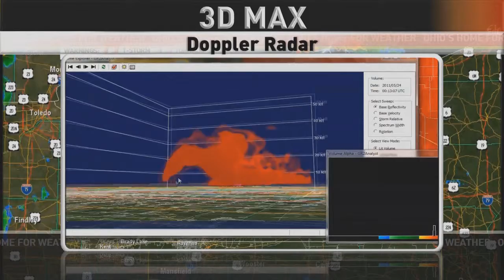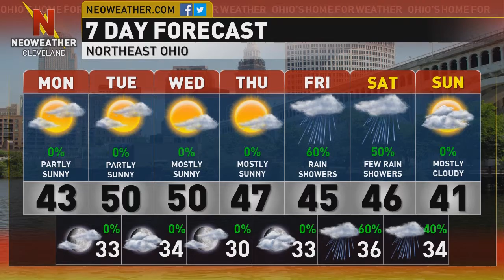3/9/15 - Sunny and low 40s for Monday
Forecaster Eric Poston said the weather this week will be much improved.